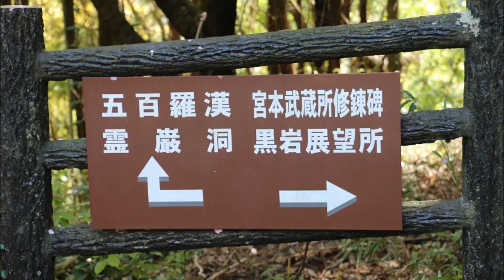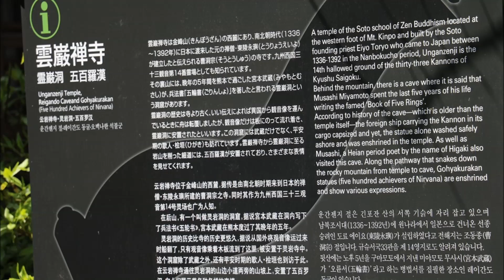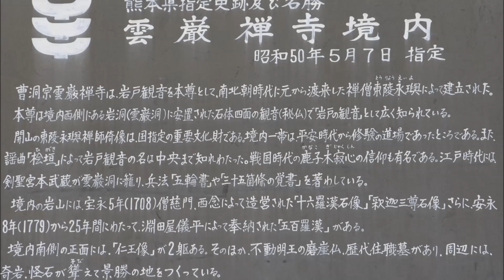霊巌禅寺ほか